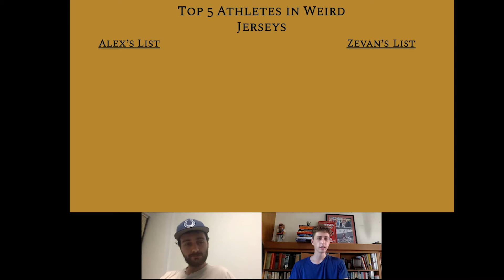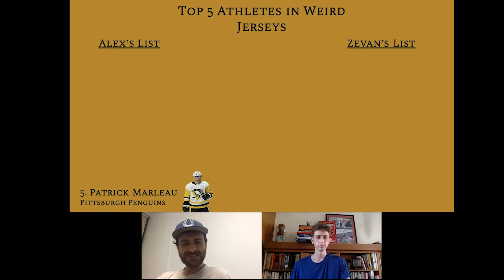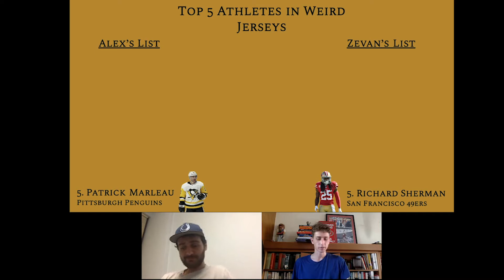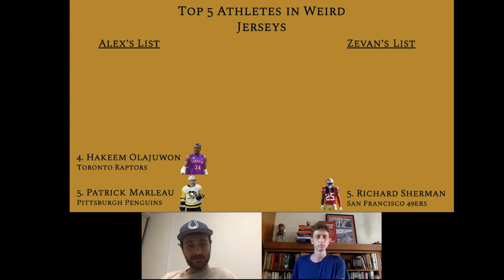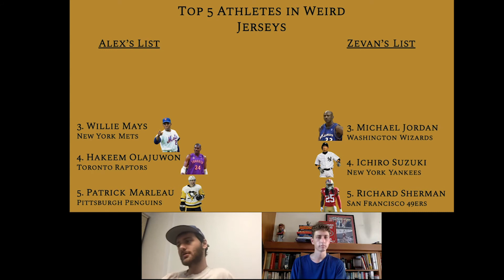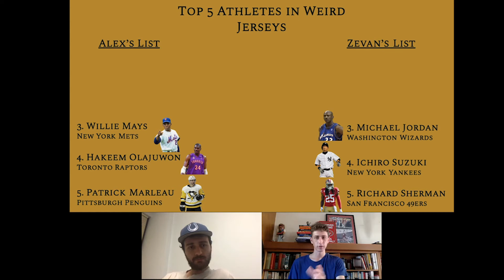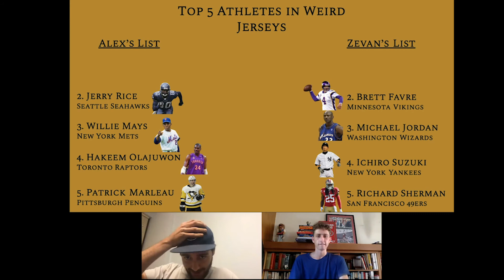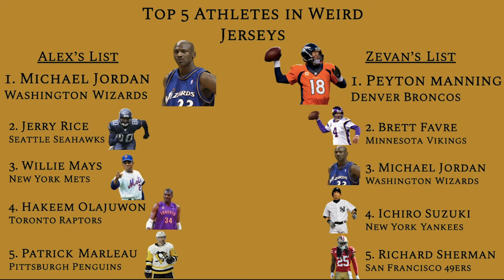Top 5 Athletes in Weird Jerseys | Good Take with Alex Hutton and Zevan Shuster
In recognition of Tom Brady's upcoming first game as a Tampa Bay Buccaneer, Alex and Zevan offer their picks for the 5 players who looked the weirdest in a different uniform.

Leave your thought in the comments!